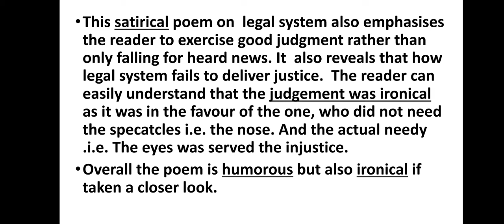Appreciation of Nose versus Eyes | by aashna miss